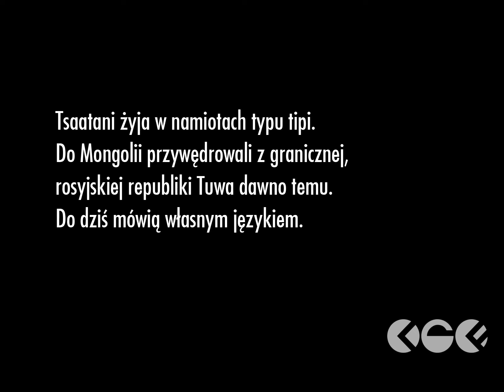Dzień u Tsaatanów - ludzi renów - Przemek Strzelecki